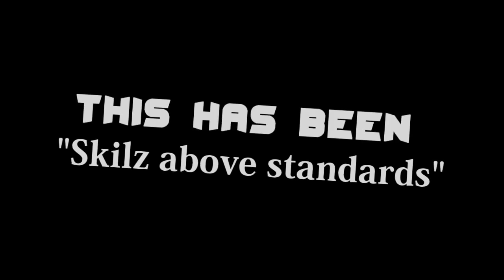Free Agent | Editor : TheSuperbHD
Skype: HDViTalClan
Song : Alma - Avalanches (feat. Sound Remedy & Kill Paris)